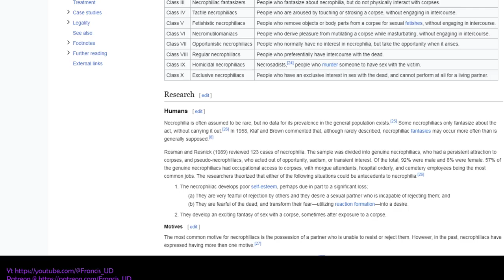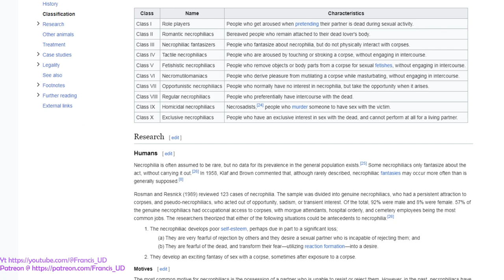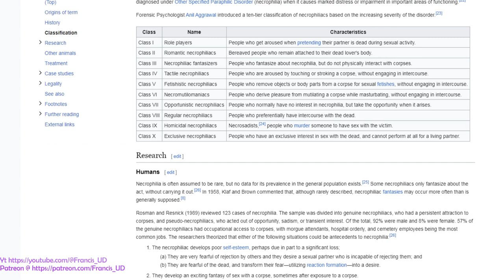Human sexuality, death & psychology of necrophilia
Makes me wonder if Jesus is also a necrophiliac since he touched Lazarus's dead body?  Hail the grim reaper..